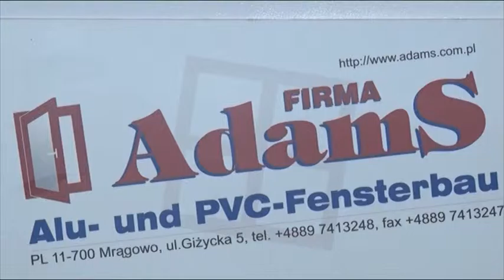Энергосберегающие окна и двери, Adams Latvija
Компания Adams Latvija - официальный латвийский представитель одного из крупнейших   заводов Польши по производству энергосберегающих окон и дверей. В активе этой компании более 20 лет опыта работы и миллионы проданных изделий. Постоянные инвестиции в новейшее оборудование и технологическое развитие позволяют компании поддерживать статус лидера на рынке этой продукции.
Дмитрий Вербицкий, менеджер по обслуживанию VIP клиентов: «Мы победили на выставке в 2013 году, это наша разработа - окно с четырьмя стёклами, три воздушные камеры, заполненные газом криптон. Это на данный момент самое тёплое окно Европы».
Для производства окон и дверей используются качественные немецкие комплектующие самых надёжных производителей.
Дмитрий Вербицкий, менеджер по обслуживанию VIP клиентов: «Энергоэффективные двери – на данный момент самые тёплые двери, которые имеются на рынке. Двери не боятся влаги, не боятся солнца и мы можем гарантировать долговечность данных дверей до 25 лет».
Надежность и долговечность конструкций делают продукцию компании синонимом высшего качества. По выгодной цене эти гаранты тепла и комфорта изготавливаются в соответствии с индивидуальными требованиями каждого клиента компании.
Компания Adams Latvija
Рига, ул.Рустеню, 1
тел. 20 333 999